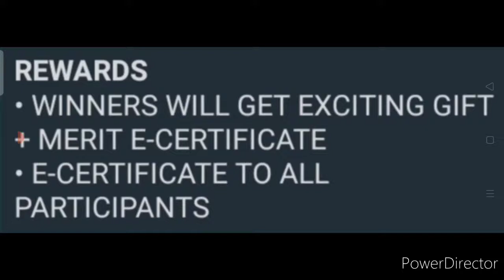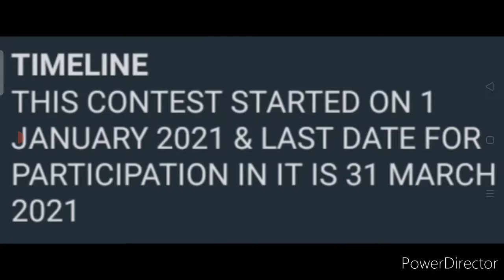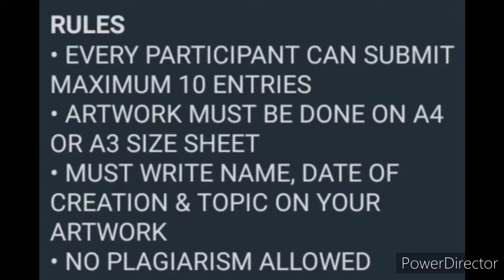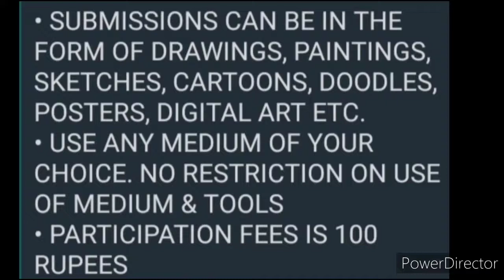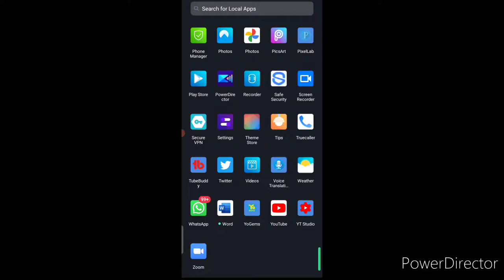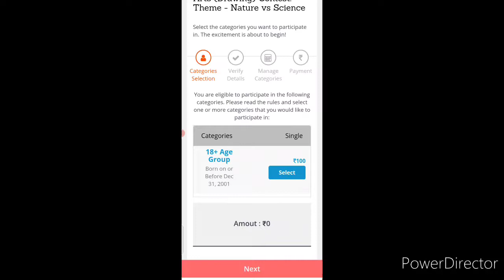Online National Level Inter-College Art Contest 2021 | Certificate & Exciting Gift